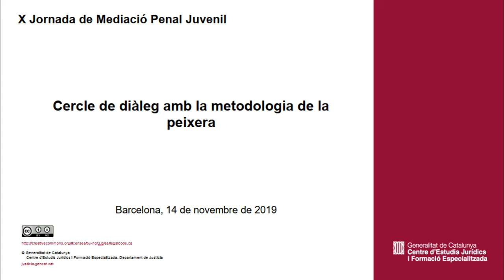X Jornada de Mediació Penal Juvenil. Cercle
Cercle de diàleg amb la metodologia de la peixera

Francesc Reina Peral, Coordinador de l’Equip de detecció i atenció de persones sense sostre de l’Ajuntament de Badalona

César Plana de Arriba, Advocat del Grup Corte Inglés

Joana Quiñonero Muñoz, Agent de l'Àrea Central de Mediació, Negociació i Responsabilitat Social Corporativa del cos de Mossos d'Esquadra

Maria Pilar Polo Polo, Responsable de Relaciones Institucionales Fundació Vicki Bernadet

Carme Guil Román, Magistrada de la Secció 3a de l’Audiència Provincial de
Barcelona

Laura González Tejedor, Responsable de l’Assessoria jurídica del Casal Lambda, LGTBI

Àngels Grado Pérez, Coordinadora pedagògica de l'Institut Escola T. Altet de Rubí,formadora de formadors en convivència, mediació, gestiópositiva de conflictes, pràctiques restauratives i benestar docent, presidenta de l’Associació Convives

Fran Jodar Martínez, Psicòleg del Programa d’Atenció a Víctimes de l’SMAT

Facilitadores del Cercle de diàleg :
Maria Munné Tomás
Codirectora del Máster en Mediació Professional de Barcelona School of Management-Universitat Pompeu Fabra (BSM-UPF), experta assessora de la CoP MPJ
Maria Ángeles Menéndez Cuenca, Mediadora i membre de la CoP MPJ